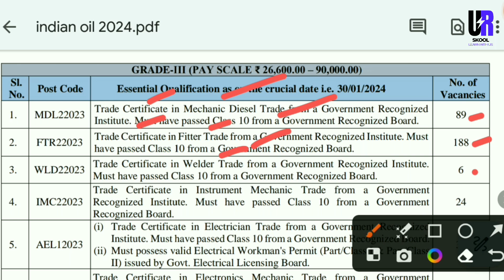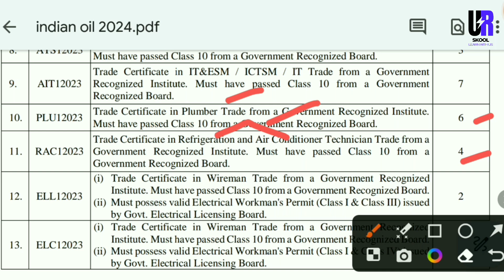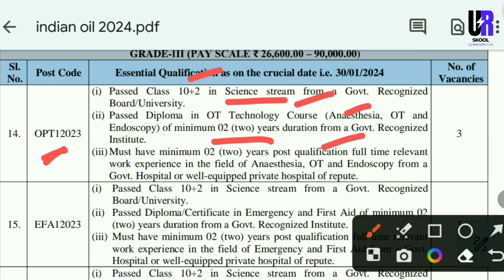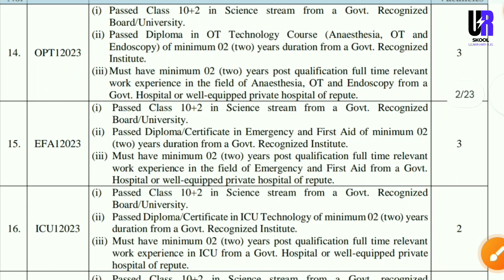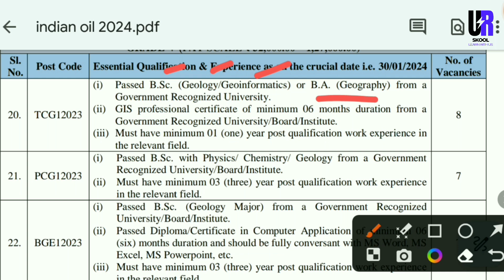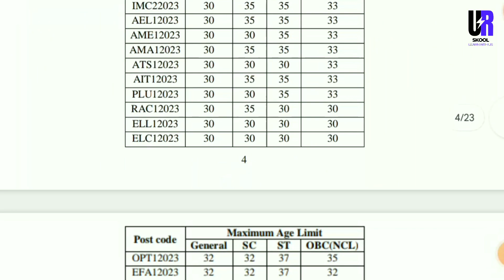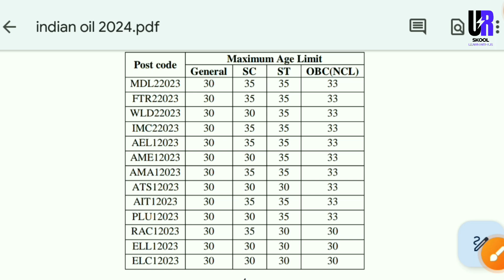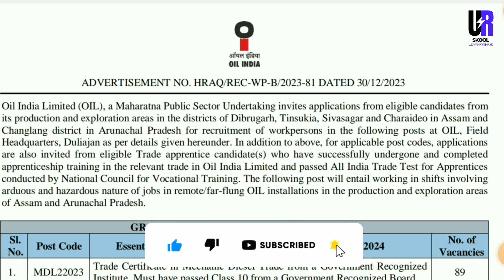Oil India Limited (OIL)Various Posts Recruitment 2024 | Oil India Limited Latest Vacancy 2024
In this video, we are providing all the latest information about Oil India Limited (OIL)Various Posts Recruitment 2024.

MY GOAL:-

1. HPPSC Allied Services Group - C Recruitment HPPSC Allied Services Group - C Recruitment